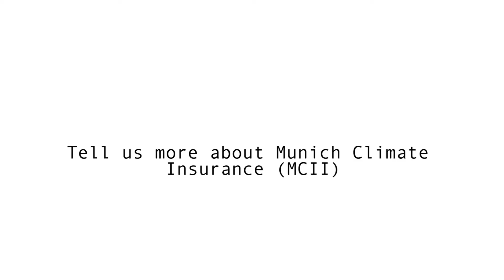Kehinde Balogun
Interview with Kehinde Balogun, from MCII, at the Global Index Insurance Conference 2017 (December 4-5, 2017 - Dakar, Senegal)